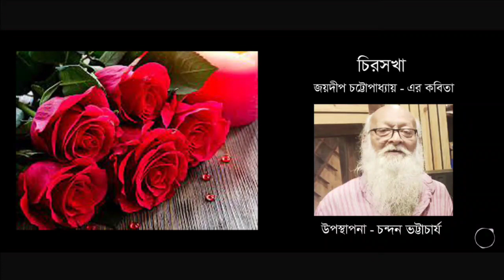চিরসখা। Chirosokha। Poetry - Joydeep Chattopadhyay। Recitation - Chandan Bhattacharya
চিরসখা। Chirosokha
Poetry - Joydeep Chattopadhyay
Recitation - Chandan Bhattacharya
Recording - Dhoon Studio
Music & Mixing - Sound Track
Video - Nanigopal Roy

Dream get graphics here. Embellishment is the object here. Give shape to your dreams